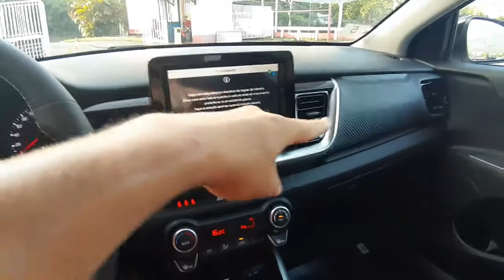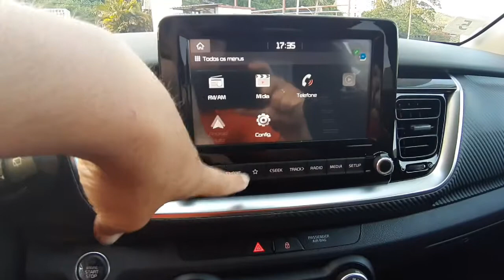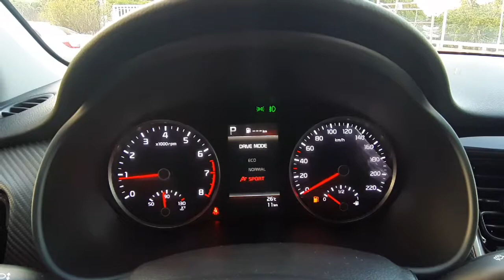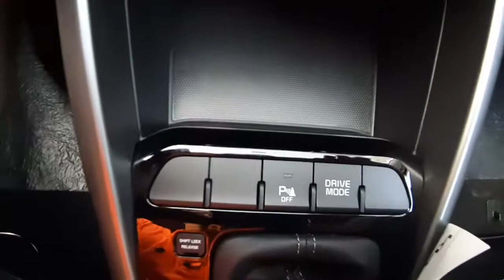CONHEÇA O KIA STONIC 2022 - O COMPACTO HÍBRIDO 1.0 TURBO DE 120CV!!!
TODOS OS DETALHES SOBRE O NOVO KIA STONIC 2022

SE INTERESSOU NA COMPRA?
Acesse no instagram
@Movido Por Momentos

AGRADECIMENTOS:

KLAHN KIA MOTORS